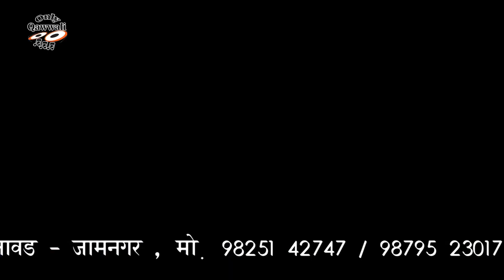Khawaja Ka Malang Meto qawwali Juber Naim Ajmeri | Sajanshawali Kharedi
Qawwali Song : Khawaja Ka Malang Meto
Album : Stage Show In Urs Sajanshawali - Kharedi - Kalavad - Gujarat
Singer : Juber Naim Ajmeri
Recoding : Apr 16, 2019
Sound : Shubham Sound - Jamnagar - Mo. 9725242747
Lable : Only Qawwali